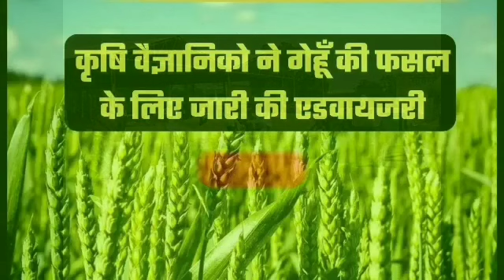गेंहू भाव, गेंहू की तेजी मंदी रिपोर्ट।। 26 मार्च 2023,गेंहू सरकार का फैसला।गेंहू हुई 5000?gehubhav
आज का ताजा गेंहू भाव। मार्च 2023 ,गेंहू भाव में रिकॉर्ड तेजी,भाव कितने तक जा सकते है देखिए रिपोर्ट। गेंहू भाव में रिकॉर्ड तेजी।[ गेहूं का रेट आज का 2022 ] गेहूं मंडी बाजार की जानकारी- gehu ka bhav today

गेहूं का रेट today up 2022 | गेहूं का रेट आज का | गेहूं का रेट today | आज का मंडी भाव 2022 | आज का मंडी का भाव | gehu ka bhav | आज गेहूं का भाव | गेहूं का रेट 2022 | गेहूं का मंडी भाव 24 Jan  2023 गेहूँ के ताजा भाव
 may 2022 गेहूँ के मंडी भाव आज, वाले
गेहूं की आज की ताजा खबर ?
क्या गेहूं के भाव बढ़ेंगे?
देश की प्रमुख गेहूं मंडियों के भाव- गेहूं का रेट आज का –
मंडियों में गेहूं की नई फसल अच्छी आवक देखि जा रही है जो 200-400 के रोज उतार-चढ़ाव के साथ बिक रहा है –
खुले बाजार में इस बार किसानों का गेहू MSP भाव से भी अधिक भावों मे बिक रहा है, गेहूं का रेट today
gehu bhav today maharashtra
aaj ka gehun ka bhav
aaj ka gehu ka bhav batao
aaj ka genhu rate
aaj ka gehun ka rate
गेहूँ का भाव आज का आज का
गेहूं का भाव जयपुर मंडी
गेहूं का रेट आज का
गेहूं का रेटगेहूं भाव
गेहूं का भावगेहूं के भाव
गेहूं का भाव क्या है
गेहूं क्या भाव है
गेहूं का भाव आज का
गेहूं का भाव 2022
गेहूं मंडी भाव
गेहूं का भाव 2023
गेहूं का भाव बताओ
gehu ka bhav aaj ka
gehu mandi bhav
aaj ka gehu anaj mandi bhav